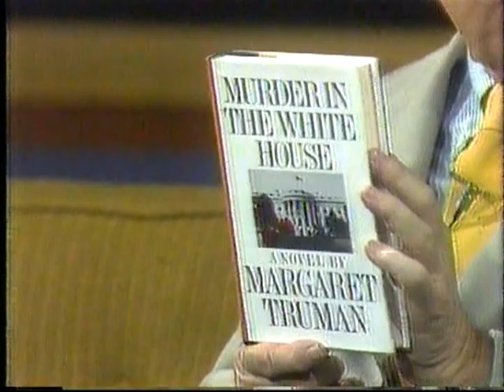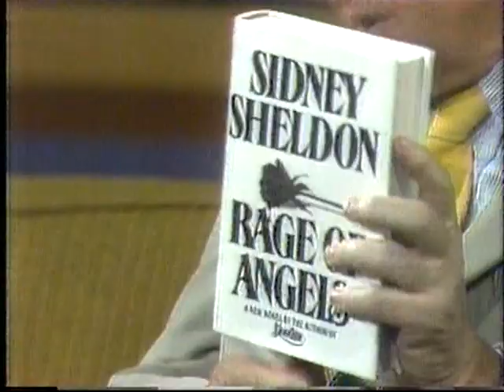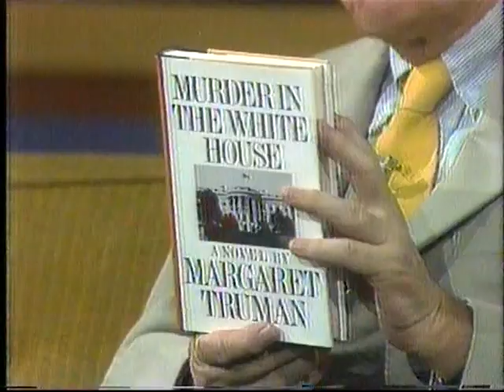Alexis Smith, Margaret Truman, Sidney Sheldon--Cromie Circle, 1980 TV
Alexis Smith, Margaret Truman, and author Sidney Sheldon discuss their lives and careers in this 1980 edition of "The Cromie Circle".